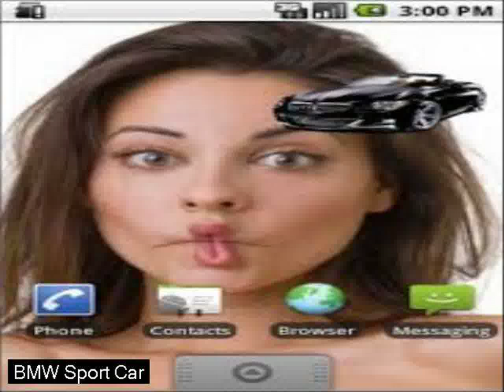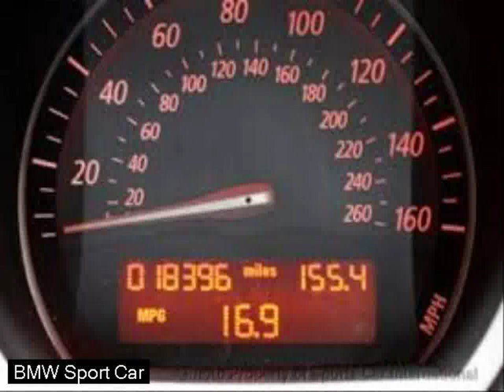luxury cars rent uae - 2014 new sports cars - luxury cars to buy